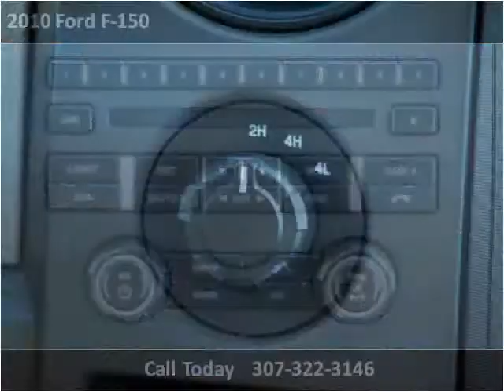2010 Ford F-150 Used Cars Wheatland WY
This 2010 Ford F-150 is available from Bob Ruwart Motors.